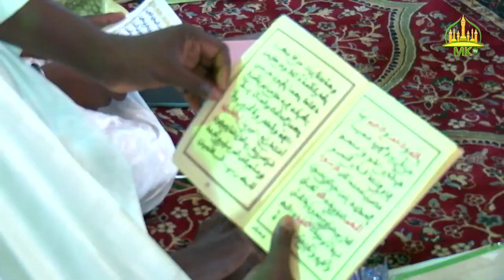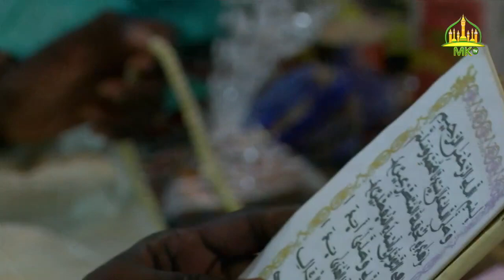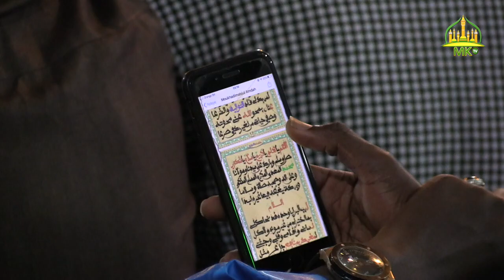Dundal Guddig Gàmmu ci Jumaay Tuubaa ju mag ji... Sëriñ Aafiya BUSO imaam.